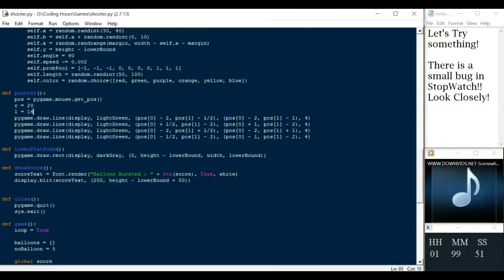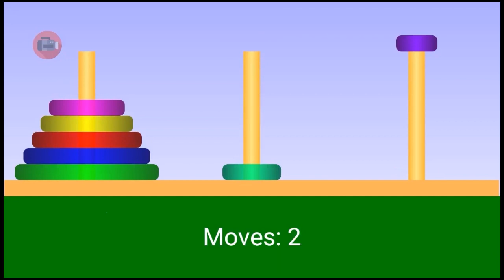CYNOSURE 2k19 Trailer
There it goes cynosure is on. the one and only Dr. Babasaheb Ambedkar Technological University technical festival.